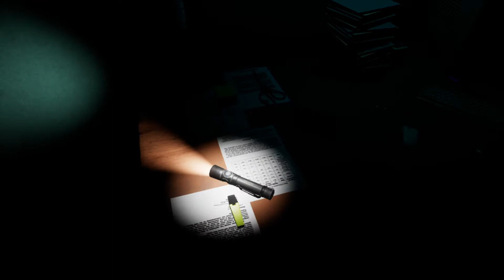SHOWER PERV RETURNS! [EMILY WANTS TO PLAY TOO - 03]